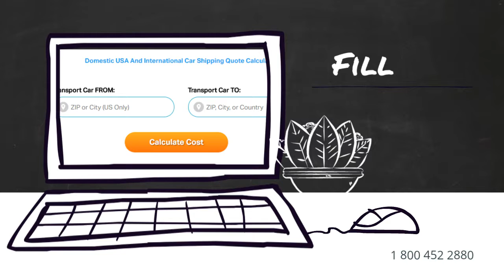Car Shipping Rates Dayton, Ohio | Cost To Ship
A-1 Auto Transport has been shipping RV, motorbike, heavy duty, truck, antique to and from Ohio for over 30 years. We offer enclosed transport, door to door services and open-air transport to fit your budget. Compare Ohio car shipping rates & prices on our